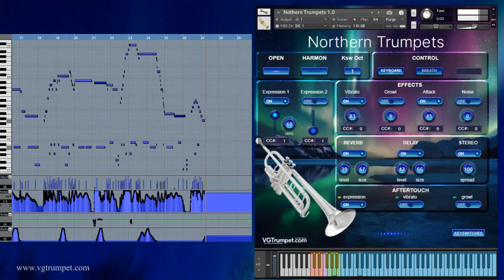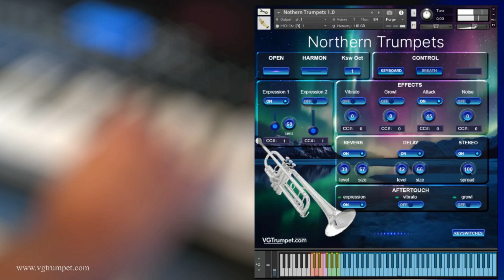Northern Trumpets - Free sample library for NI Kontakt. Brass vst and wav.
NI Kontakt Sound Library, WAV, NKI
The library includes two sets of samples:
1 – Open sound, without a mute
2 – Sound with the use of a Harmon mute
Set up to work with breath controllers (TEControl, MRT Audio, Yamaha BC3), wind controllers (Robkoo R1, AKAI EWI4000s / EWI5000, Yamaha WX5 / WX7, Aerophone AE-10, AE-20, Pro AE-30) and MIDI keyboard controllers
Recorded sample quality: 24 bit / 48 kHz
Aftertouch, Mod Wheel, and Keyswitches are the key features to morph and perform sounds while playing
Expressive Effects: Vibrato, Growl, Expression, Attack, Noise
Articulations: Falls, Squeezes, Soft attack, Accented attack, Half valve
Reverb, delay and stereo control to fit the clarinet in every mix
Best Balance of Natural Velocity Resolution and Data Size
Library Size: 1.10 GB